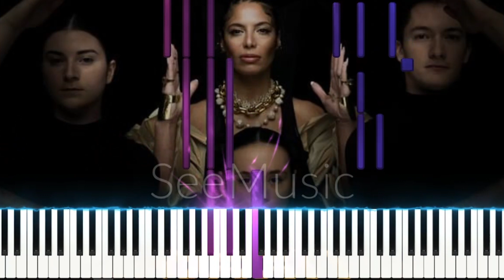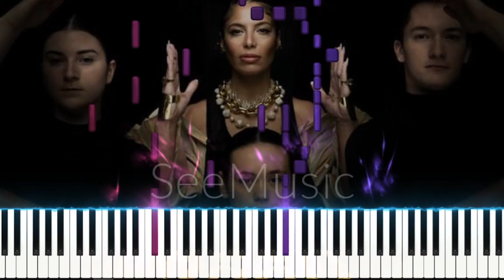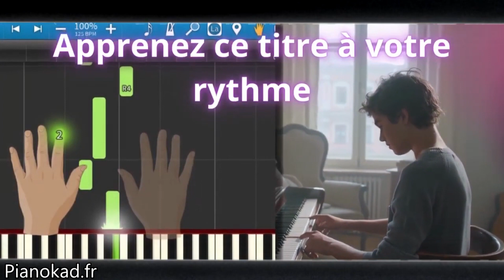🎹 Zaho - Doucement (Synthesia Tuto sur pianokad.fr)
Le tuto midi est disponible sur le site pianokad.fr, je vous offre en plus en cadeau une partition piano éditée via Musescore ( n'ayant pas de notion d'écriture, j'ai fait au mieux pour qu'elle soit quand même lisible pour les chanceux maitrisant le solfège !) Apprenez cet arrangement inédit à votre rythme pour 4,99€ seulement ! Toutes les informations sur l'achat et l'utilisation du Pack Midi Synthesia ainsi que la partition
Également disponibles :
🎹 Partitions et Fichier MIDI pour Synthesia - Booba- Saga Partitions et Fichier MIDI pour Synthesia - La Seine Partitions et Fichier MIDI pour Synthesia - Orelsan - Tout va bien Partitions et Fichier MIDI pour Synthesia - Orelsan - Athéna Partitions et Fichier MIDI pour Synthesia - Orelsan - La quête Fichier MIDI pour Synthesia - PNL- Autre monde Fichier MIDI pour Synthesia - L5 - Une étincelle Fichier MIDI pour Synthesia - Cheb Hasni - Matebkich Fichier MIDI pour Synthesia - Sofiane - Nouveaux Parrains Ft. Soolking Fichier MIDI pour Synthesia - PRIME- J'aime pas l'amour Fichier MIDI pour Synthesia - Indila - Love story Final Fantasy VII Remake - 7 second till the end Olive et Tom GIMS - Malheur malheur Imen Es feat. Alonzo - 1ère fois Zaho - Je te promets Lâche un like !🔔 Abonne-toi !Musicalement,🔵SITE WEB •• ••► pianokad📩MAIL PRO ••